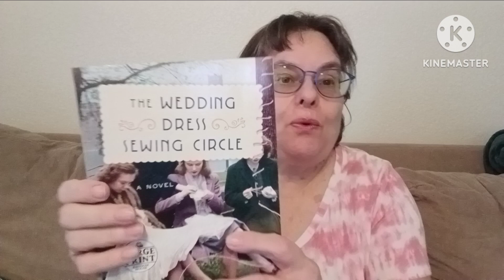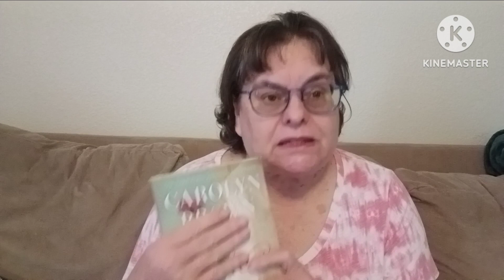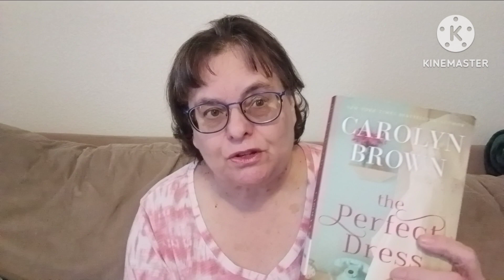2 Books and a Funeral